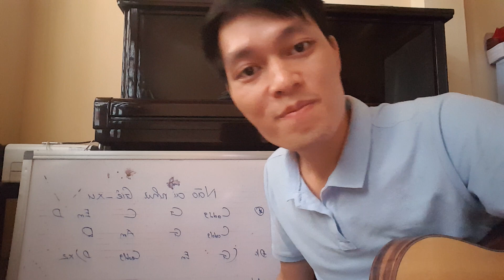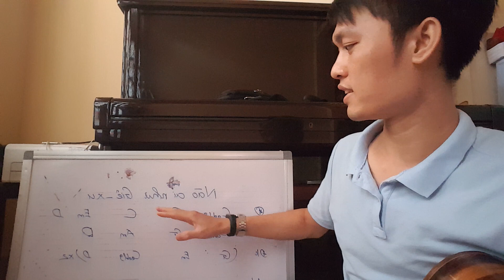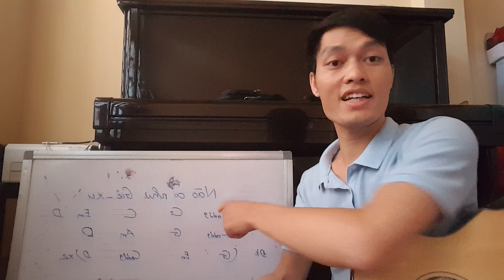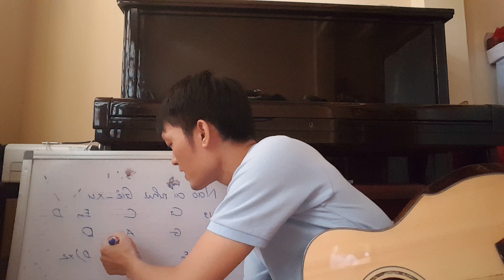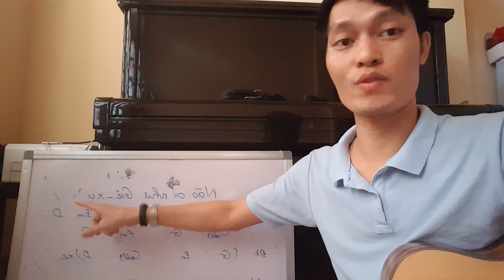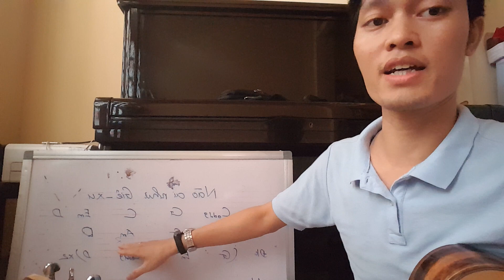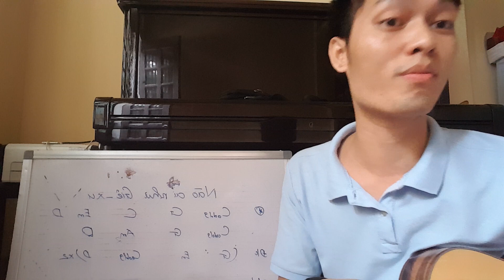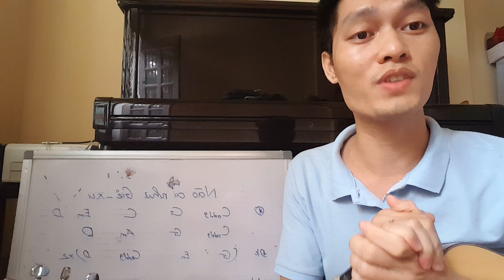[Guitar thờ phượng] Nào ai như Giê-xu - Hướng dẫn Guitar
Nào ai như Giê-xu Hợp âm Guitar

Quyền [Cadd9]năng thay danh Giê-xu, Chúa [G]muôn loài.
Ngài ngự [Cadd9]trên ngôi cao sang, quyền [Em]thế. [D ]
Mọi vật [Cadd9]khiêm cung kính tôn trước [G]ngôi Ngài.
Ngàn [Am7]tiếng ca vang cùng hòa dâng [D]lên.

Đk
[G]Chúa ! Ngài vinh hiển [Em]thay
Ngài cao quý [Cadd9]thay
Lòng con tôn [D]kính Ngài
Em [G]— Chúa! Ngài thành tín [Em]thay
Ngài công chính [Cadd9]thay
Nào ai như [D]Giê -xu [G ]

Bridge:
Nguyện chúc [Em]tán cho danh Ngài
Đến [Cadd9]muôn đời
Đến [G]muôn đời
Đến [D]muôn đời